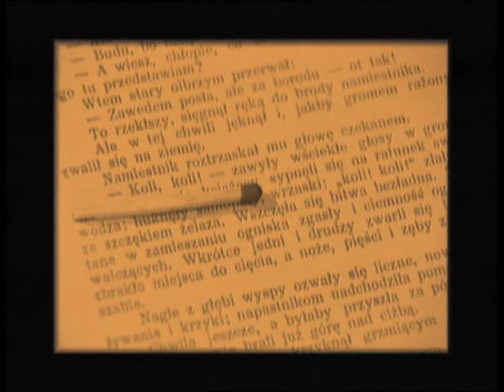Koli - Tingel Tangel